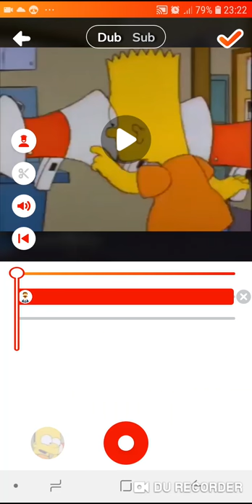Get out of my car NOW[MADLIPZ OFFICIAL]